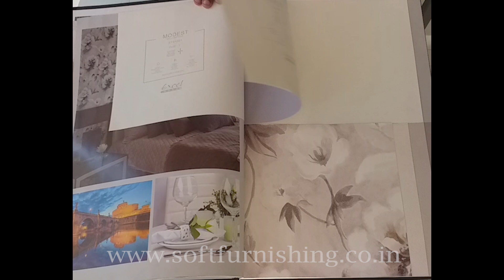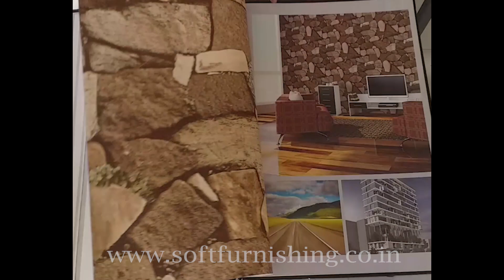MODEST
53 cm*9.55 m